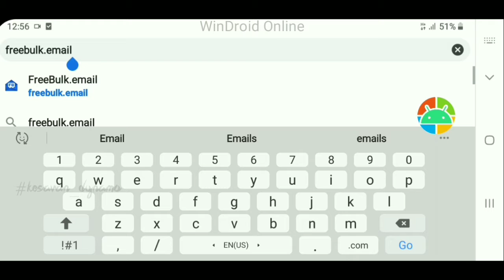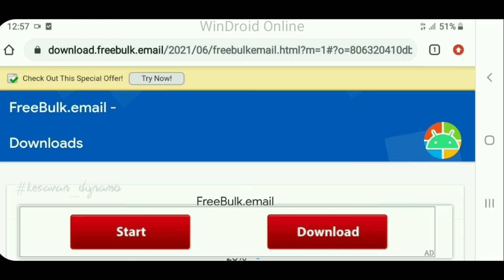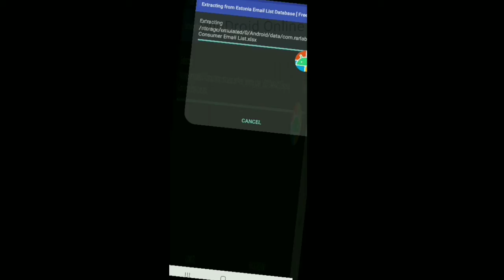Download Free Estonia Emails List Database | WinDroid online | freebulk.email